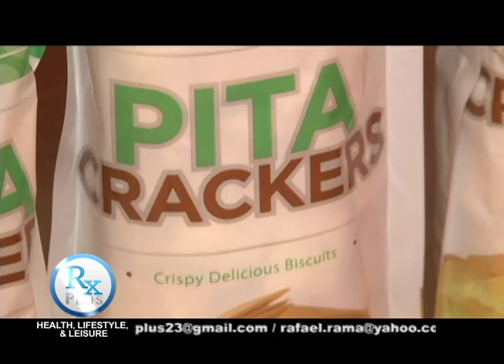Rx PLUS - SPECIALS; MERZCI PASALUBONG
If you'll visit Bacolod, take a bite of MERZCI Pasalubong that will surely make your tummy happy. You can try their special Piaya, Biscocho and Butter Scotch and these are the perfect pasalubong for your family and friends.

This video was aired last Saturday, April 16, 2016, 8:00 A.M. in ABS CBN Sports and Action, Channel 23.